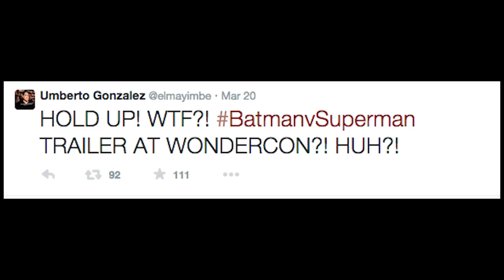Batman v Superman Trailer to Premiere at WonderCon?!